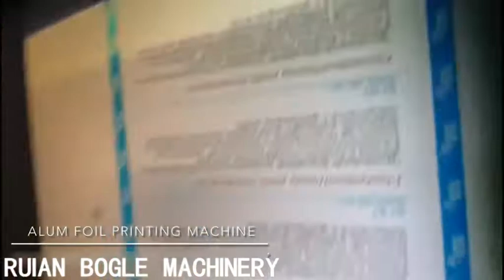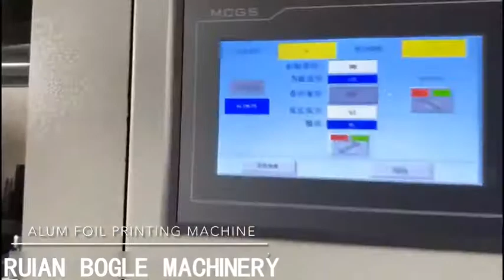high speed flexo printing machine (max 120m/min 4 colors)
high speed flexo printing machine, max printing speed about 120m/min, in the video, it's 4 colors 800mm model stack type flexo printing machine, printing aluminum foil, equips with pneumatic material loader, full auto tension controller on both unwind and rewind units, EPC, synchronous belt drive, air shafts, ceramic anilox roller, chamber doctor blade, hydraulic printing cylinder plate up and down design, static camera, PLC touch screen operation.

WeChat:boglemachine
Youtube Channel: Ruian Bogle Machinery Factory
Address:Anyang Street, Ruian City, Wenzhou City, Zhejiang Province, China